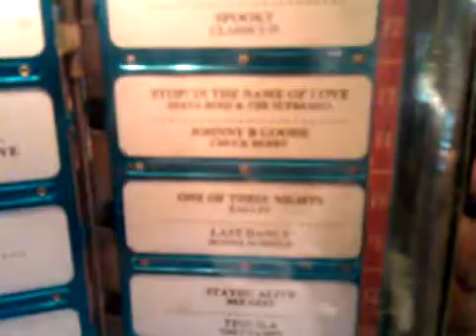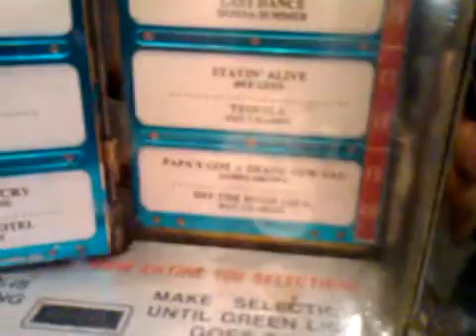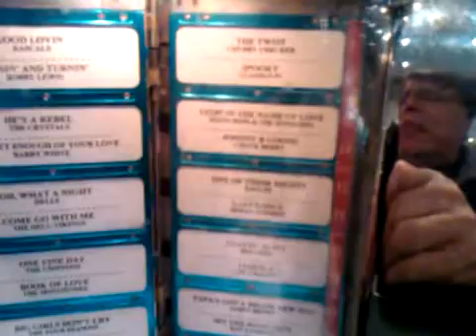Johnny B. Goode.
Juke box Johnny